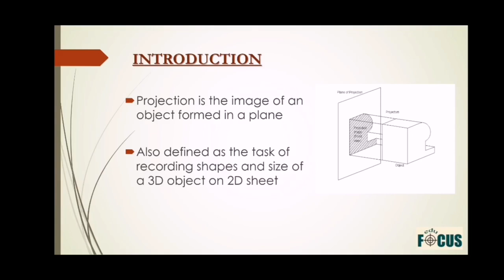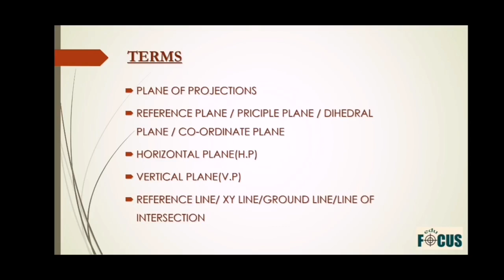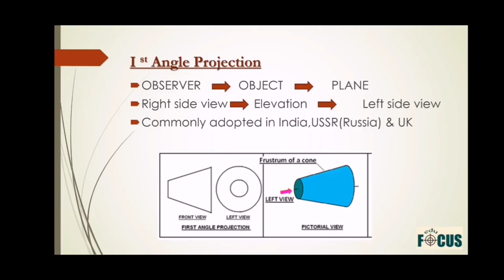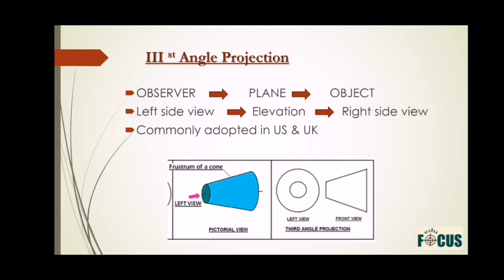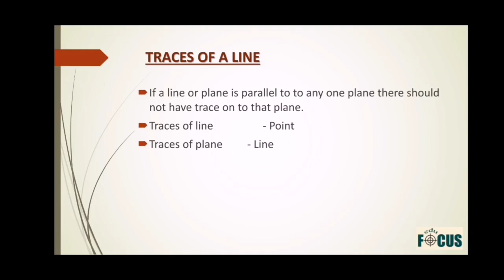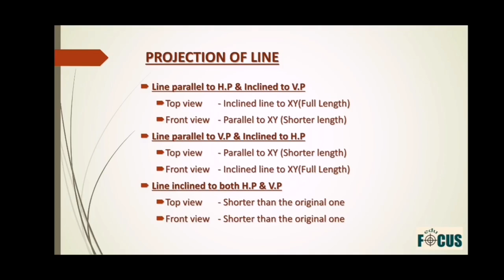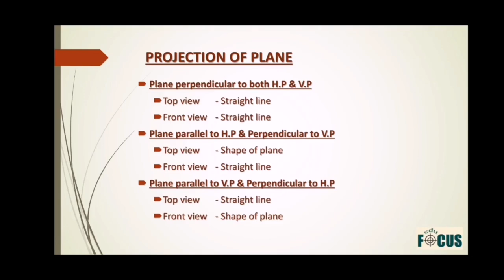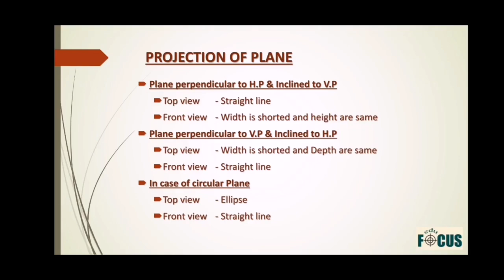EDU FOCUS || KERALA PSC KWA OVERSEER EXAMS II CIVIL ENGINEERING II ENGG. GRAPHICS || PROJECTION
Hello Friends ,
We are announcing a small initiative from us, " Edu Focus Technical Online Coaching Classes" for those who are looking for Civil Engineering Jobs in Kerala PSC!!

✅ Daily 1-2 hr online classes including previous year's questions & answers discussions

✅ Online Test Series & Mock Tests

✅ Topicwise Study Materials

✅💯% SYLLABUS ORIENTED CLASSES

REGISTER NOW▶️

Please make payment and get our complete course...
❇️ Payment link is given below 👇🏼